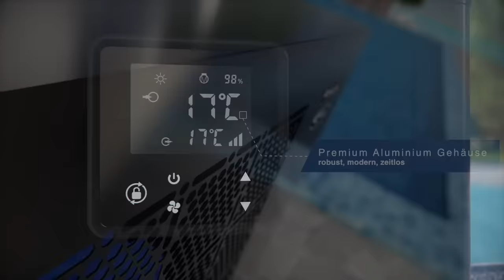Pool-Wärmepumpe / Poolheizung | POOL-SYSTEMS IPS® Inverter Premium Silent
Inverter Pool-Wärmepumpe / Poolheizung POOL-SYSTEMS IPS® Inverter Premium Silent mit C.O.P. 16 und Kühlfunktion - extrem leise und hocheffizient.

Die Messeneuheit in der neuen Version: die erste Poolwärmepumpe / Pool-Heizung auf dem Markt mit Full-Inverter®-Technik und Energie-Effizienzklasse A.

Vom Weltmarktführer der Inverter-Schwimmbad-Wärmepumpen – bei uns im Direktvertrieb.

C.O.P. Wirkungsgrad von bis zu 16 - der höchste C.O.P.-Wert bei Pool-Wärmepumpen / Pool-Heizungen. Noch nie waren karibische Wassertemperaturen im eigenen Pool so günstig und einfach.

Sicher & schnell: Sparen Sie durch unser Direktvertriebskonzept ohne teure Zwischenhandelsstufen und bestellen Sie die Pool-Wärmepumpen / Pool-Heizungen IPS® mit 10 Jahren Gewährleistung.

Die Messeneuheit: die Poolwärmepumpen / Poolheizungen „IPS®“ Inverter Premium Silent mit Full-Inverter®-Technologie sind für Pools von 10m³ (IPS-60) bis 520m³ (IPS-1200) konzipiert. Durch die neue Full-Inverter®-Technik, dem verbesserten Kältemittel R32A sowie dem doppelgewendelten Titan-Wärmetauscher erreichen die Pool-Wärmepumpen der „IPS“ Inverter Premium Silent-Serie einen C.O.P.-Wert von bis zu 16.

Vorteile der IPS® Poolwärmepumpe / Poolheizung:
Mit einer Pool- / Schwimmbad-Wärmepumpe lässt sich sehr viel Geld sparen. Die „IPS“ Pool-Wärmepumpen / Pool-Heizungen geben das bis zu 16-fache (!!) der aufgenommenen Strom-Energie an das Wasser des Pools ab. Je nach Luft-Temperatur sogar das bis zu 20-fache. So ergibt sich aus einem KW bis zu 20 KW Heizleistung. Mit den neuen „IPS“ Pool-Wärmepumpen kann man bis zu 95% Energie gegenüber einer herkömmlichen Poolheizung sparen indem man die Energie aus der Umgebungsluft zieht.

Funktionsweise einer Poolwärmepumpe / Schwimmbadwärmepumpe – Erklärung:
Pool-Wärmepumpen als Poolheizung sind ein Wunder der Thermodynamik: sie werden nicht nur immer beliebter, sondern sind die Zukunft der Beheizung von Pools und Schwimmbecken. Wenn man große Wassermengen wie im Pool konstant und kostengünstig beheizen möchte, führt kaum ein Weg an den modernen Schwimmbad-Wärmepumpen mit Inverter-Technologie vorbei. Wie funktioniert eine Pool-Wärmepumpe / Pool-Heizung mit Inverter? Eine Pool-Wärmepumpe arbeitet nach dem umgekehrten Prinzip eines Kühlschranks: während ein Kühlschrank im Innenraum Kälte erzeugt und hierfür Wärme abgibt, saugt eine Schwimmbad-Wärmepumpe über einen Ventilator die Umgebungsluft an (auch kalte Luft hat Energie), entzieht der angesaugten Luft die Energie und gibt kältere Luft ab. Durch das Kältemittel wird die Wärmeenergie in konzentrierter Form über einen Titan-Wärmetauscher an das Schwimmbadwasser übertragen. Dieser Prozess ist bei den Pool-Wärmepumpen der „IPS“-Serie bereits ab -15° C Außentemperatur möglich.

Poolwärmepumpe / Schwimmbadwärmepumpe IPS® mit Full-Inverter®-Technik:
Die „IPS“ Inverter Premium Silent ist die erste Pool-Wärmepumpe auf dem Markt mit Full-Inverter® Technologie: Im Gegensatz zu herkömmlichen Pool-Wärmepumpen, welche mit einer konstanten Geschwindigkeit immer unter Volllast und damit nicht effizient laufen, variiert der Verdichter einer Full-Inverter®-Poolwärmepumpe seine Leistung in Abhängigkeit von Außentemperatur, Betriebsbedingungen und Temperaturdifferenz des Poolwassers stufenlos und vollautomatisch. Bei niedriger Außentemperatur, hohem Wärmebedarf oder großer Temperaturdifferenz des Wassers läuft der Verdichter der Pool-Wärmepumpe mit hoher Geschwindigkeit. Sobald der Wärmebedarf niedriger ist und die Temperaturdifferenz des Wassers geringer ist, läuft der Inverter-Verdichter nur noch auf niedriger Stufe (Normalbetrieb). Die Pool-Wärmepumpe „IPS“ Inverter Premium Silent passt die Verdichterdrehzahl stufenlos und vollautomatisch an.